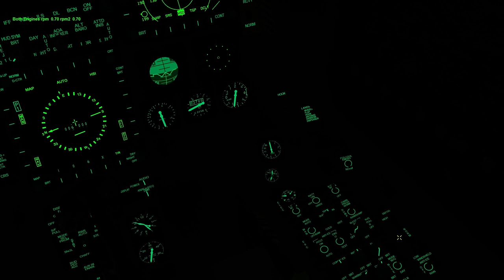Falcon BMS 4.33 Carrier Ops Night Trap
Not a great night trap, but not terrible either. It's about as good as can be without an LSO guiding you in, or the meatball working (at least I don't think it does. It's hard to see).

So after years, the mythical 4.33 update for Falcon BMS has been released. It's absolutely worth the wait.

If you are from DCS World, looking for something to hold you over until DCS F-18's release, you should know that this isn't a 100% true to life representation of the Hornet. It's as close as Benchmark could get it with the restrictions (engine, code, etc.) in place. While the 3d pit is not 100% modeled (there are a few switches you can't do anything with), and given that we are still limited to the Viper's avionics, you'll have to fly the Hornet with some creative liberties in place. But it still feels good.

Since BMS has to piggyback off the Viper's codebase, the Hornet has the avionics of the F-16, so you won't really be able to use it to prepare for DCS F-18.

Carrier Ops also aren't 100% accurate either, but it's still definitely workable. All these problems stem from the codebase, and is not the fault of Benchmark Sims. In fact, I think they deserve many cold beers in their honor with what they've been able to accomplish with this decades old sim.

All that said, if you are looking for something to hold you over until the release of the DCS Hornet, give Falcon BMS 4.33 a try. I think it's more than enough to sate your thirst, and if you get bored of the Hornet and want high fidelity, you can fall back on the Falcon, and enjoy one of the best simulations in the history of flight sims.

I'll be flying more F-18 ops in BMS, and makes me even more excited for Carrier Ops in DCS. But also sad because ED doesn't believe in implementing a dynamic campaign :/

P.S. I'm learning how to use Premiere after using Vegas Pro for so long; kill yourself.